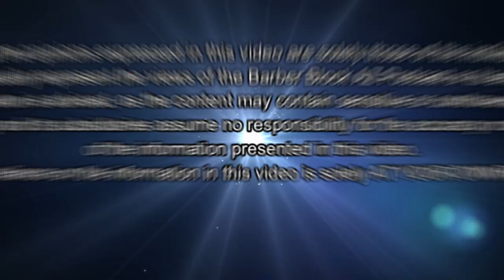"From Troubled Kid to Barber to Musician: The Inspiring Story of Overcoming Adversity"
Wealth, a former barber turned up-and-coming musician, shares his personal experiences and insights on life, success, and the pursuit of happiness. In the podcast, Wealth talks about his rough upbringing and how he turned to barbering as a means of making a living. He shares stories of his early days as a barber, including a time when he got ripped off on a haircut he provided.

Throughout the podcast, Wealth discusses how he transitioned from barbering to now turning to music. He talks about the challenges he faced along the way, including dealing with rejection and overcoming self-doubt.

Wealth also shares his thoughts on a wide range of topics, including entrepreneurship, spirituality, and personal growth. He provides practical advice and strategies for anyone who wants to improve their life and achieve their goals.

Overall, the Wealth The Barber podcast offers a unique and inspiring perspective on life and success. Whether you are interested in music, barbering, or simply want to learn more about his own personal development, this podcast is definitely worth checking out.